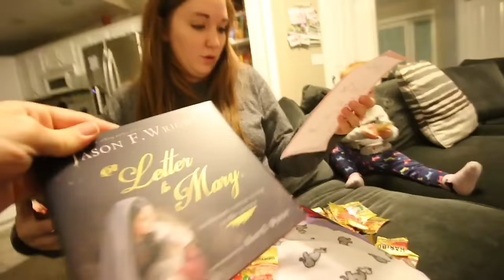raw uncut footage leaked on the internet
NO EDIT CHALLENGE!!

we came up with an interesting idea.
we call this interesting idea the NoEditChallenge
We just made it up and someday when other youtubers do this (if they ever do) you can be like i remember back in the day when i saw the very first one.. i am a trend setter.
anyway, it was a great day at home with my family.
love them more than anything else in this world.

IT IS THE LAST DAY TO GET THE SIGNED SHONDURAS NOTE FROM THE SHONDURAS STORE!!   GET IT!